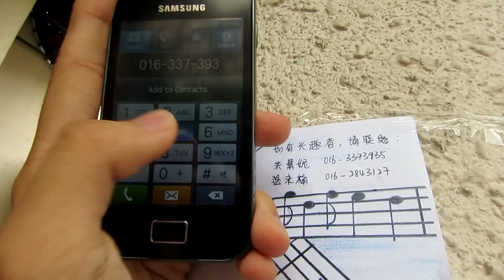"尊育之交"联合成果发表会 宣传短片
2011年12月26日晚上8时正于尊孔独中冷气礼堂举行尊育之交联合成果发表会。入场免费。欢迎踊跃出席。

欲获知更多关于联合成果发表会的资讯，请联络洪慧妮及温永楠(手机号码请看影片内00:48)

请尊重个人创作，欲使用此影片或公开播映，请事前主动联络影片制作人。谢谢合作。

Please respect the personal creation, if wish to use this video for public broadcast ,please contact the filmmakers take the initiative in advance. Thank you.